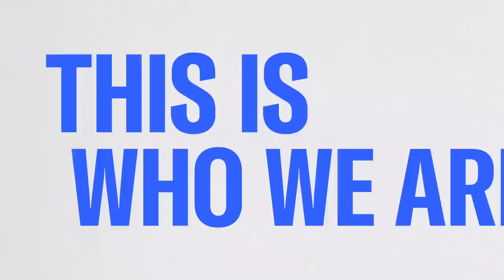Thompson: Jan. 6 Evidence Comes 'Almost Entirely From Republicans'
Rep. Bennie Thompson, D-Miss., delivered his opening statement in the January 6 committee's ninth public hearing and focused on the evidence presented on the events surrounding the Capitol riot that came "almost entirely from Republicans" and associates of former President Trump.